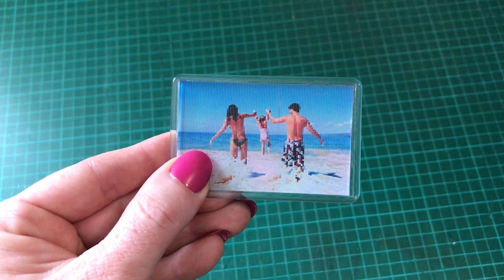Cool Fridge Magnets || Best Animated 3d Fridge Magnets by TwenT3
Every single one of our 3dfridgemagnets are actually lenticular therefore, you do not end up with just 1 photograph within your custom fridge magnets you get a few of your favorite photos, plus they're not necessarily designed to keep on the refrigerator they also include a stand so you're able to utilize it like a framed awesome photo gift upon your bedroom stand or alternatively show it off on your mantel piece as well.
You can buy your own fridge magnets online from twent3. All of our personalised fridge magnets are 3D lenticular flowerfridgemagnets which means you do not obtain just an individual photo in the cool fridge magnets you get a few of your favorite photos, and they're not necessarily produced to have on show on the refrigerator they actually feature a stand so that you can make use of it like a framed photograph upon your bedroom drawer or maybe put it on your shelf.

The team at TwenT3 create custom lenticular printing, and tailor made styles upon demand. We will and we also do make every size of lenticular customised prints from very small up to big poster prints working with a variety of diverse sized lense to be sure every last personalized TwenT3 product is personally made by using the correct lenticular sheet for the purpose of the highest level of visual impact.
In this video, you will see unique business card,lenticular images, awesome business card, and many more.
Personalized photo gifts. 3D lenticular Card imaging, UK's leading in unique and personalized lenticular imaging products.

Make it Special with Personalised 3D Lenticular Images

Looking for a unique and truly specially personalised gift idea, fridge magntes something that someone special will always treasure?  We supply personalised albums which make great birthday gifts for family and friends, for sharing your yearly or lifetime, or simply just to tell somebody say 'You are truly special'.
Our quality 3D images are going to transform your ordinary photos by giving them a powerful 3D effect while on a flat surface. We can utilize Lenticular 3D images on your personal images or marketing displays thus making them an ideal way of processing and storing your precious moments and memories as captured on your camera. They also make a sound investment because it’s possible to keep them for many years to come.